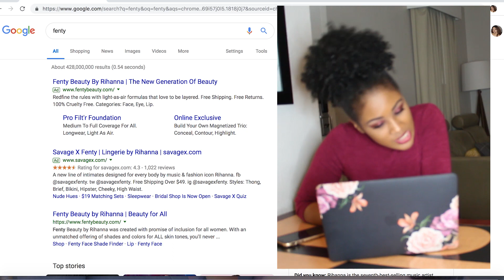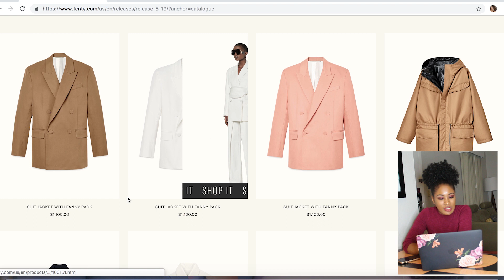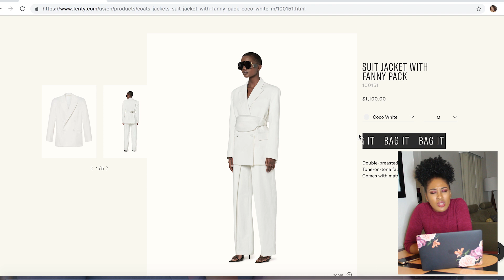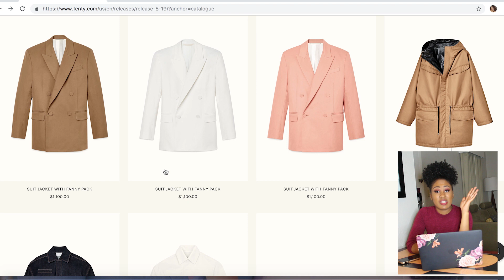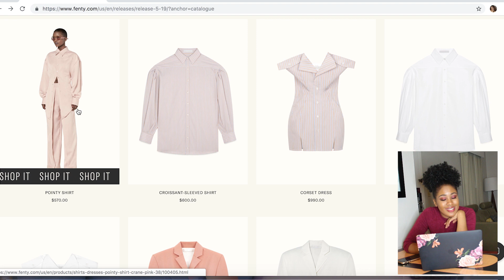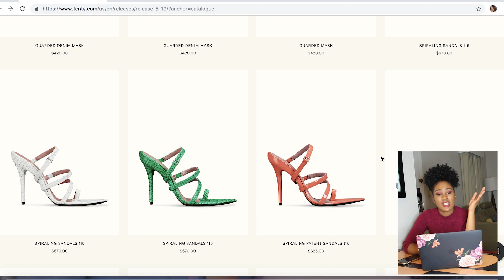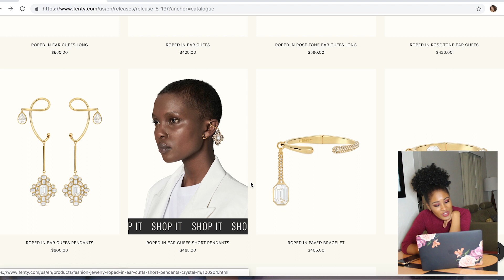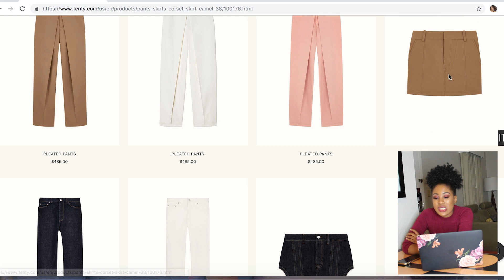RIHANNA'S LUXURY CLOTHING LINE (ARE HER CLOTHES WORTH THE $$$?)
RIHANNA'S 5-19 COLLECTION IS EXPENSIVE... BUT IS IT TRULY WORTH THE HUNDREDS/THOUSANDS OF DOLLARS? Watch this video and find out!